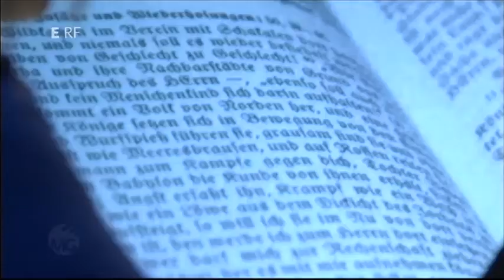Gottes Wunder in Nordafrika